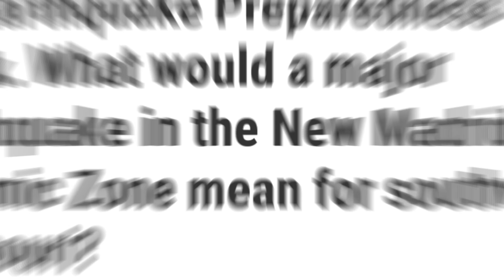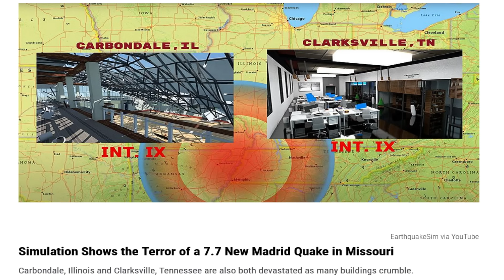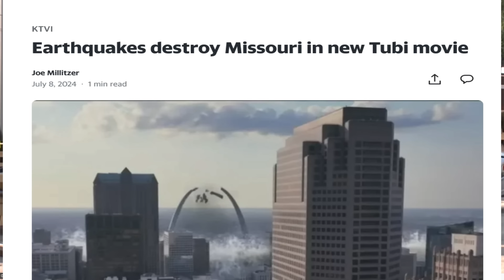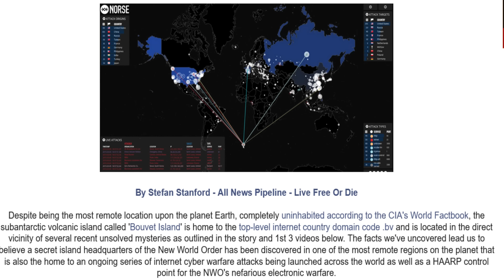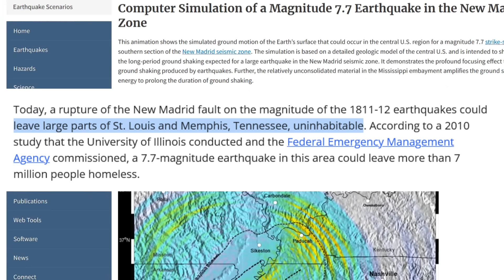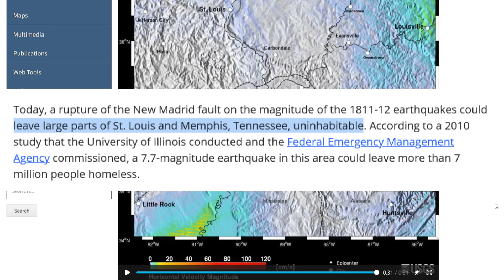Prepare Now! They Are Preparing For Something Disturbing!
Prepare now, they are warning us a very disturbing earthquake is set to strike the new madrid faultline, if we do not have preparation set for this earthquake, then we are in for a disturbing awakening.